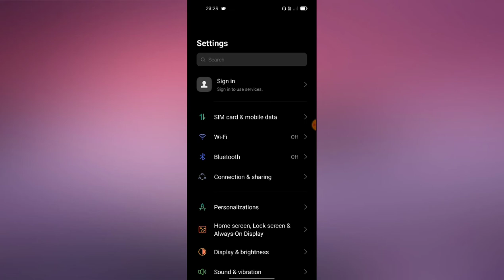Vivo Y33s Google Assistant features How to enable